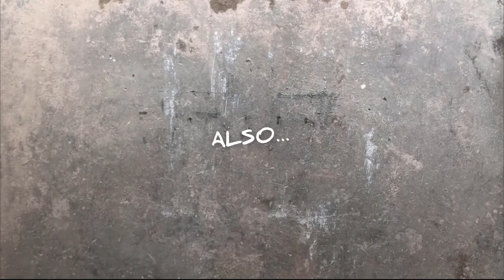Beegin: Bee Bunka Production Steps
Make your own concrete beehives, it's as easy as baking a cake!

In this video we demonstrate the 5 basic steps involved in making your own lightweight concrete beehives using the Beegin moulding tools.

The video demonstrates the Super and Lid moulds being prepared, the concrete being mixed, the concrete casting, concrete curing and demoulding of the finished parts.